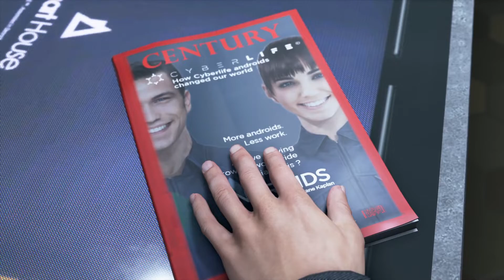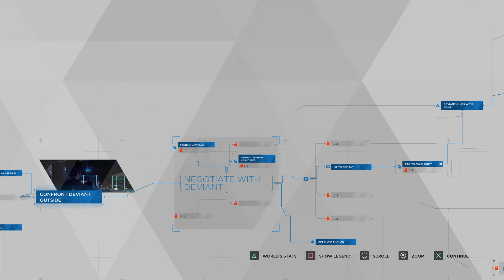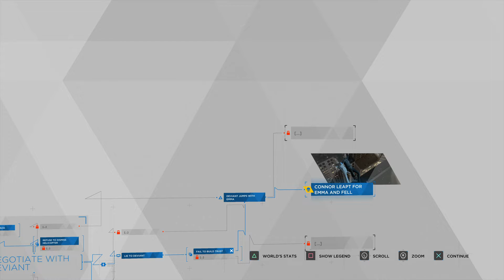Made a really bad decision Detroit:Become Human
A start of a new series Detroit:Become Human were I made a bad decision already, this is going to be hard for the characters.